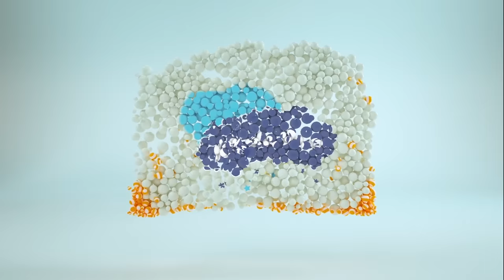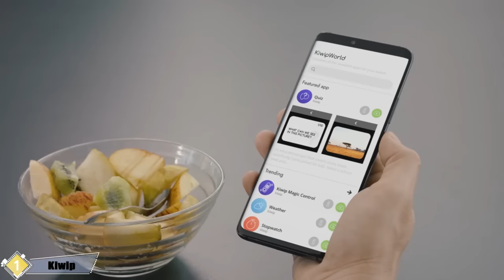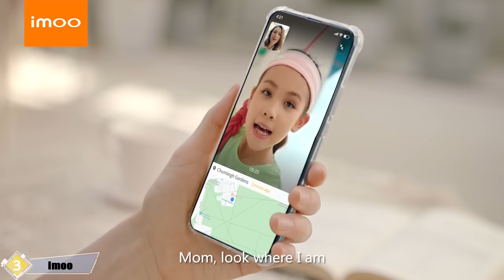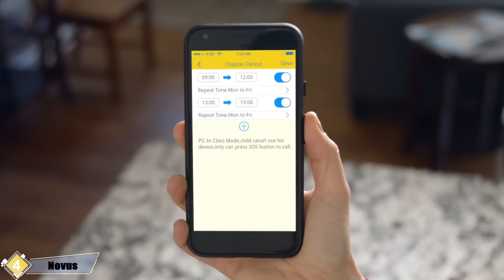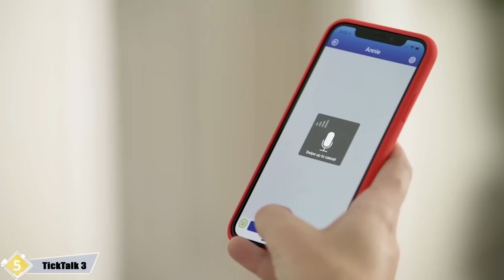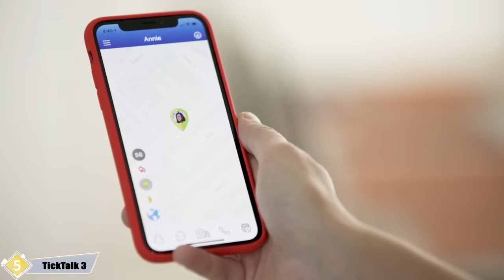Top 5 Best Smartwatch For Kids | kids Smart Watch For Boys & Girls | Smartwatch Phone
1- Kiwip - Meet KiwipWatch 5 by Lim Matthieu ...

2- Kurio Watch Glow - The Ultimate Smartwatch for Kids ...

3- imoo Watch Phone Z6 - Flip the New World - The imoo Song ...

4- Novus , World's First Modular Smartphone for Kids by Abardeen ...

5- TickTalk 3 - The World's Most Advanced 4G_LTE Kids Watch Phone ...